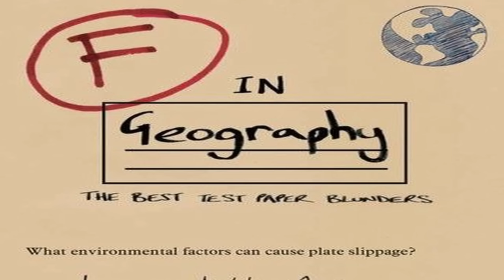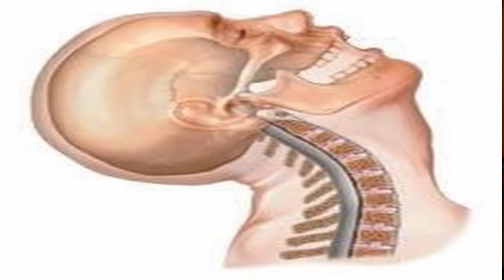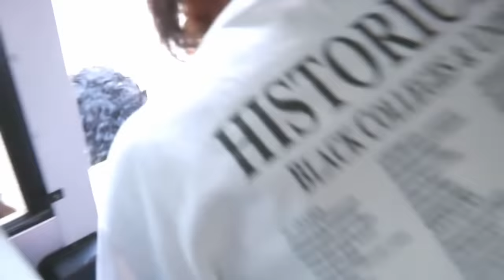School Buses Were Outrageous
In today's video I will be discussing my issues with school buses...
Love y'all🖤